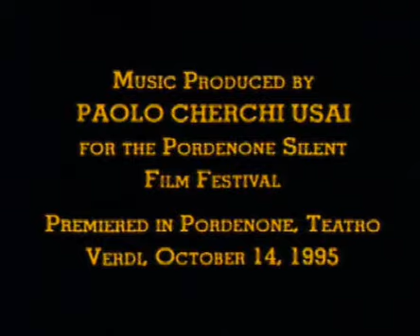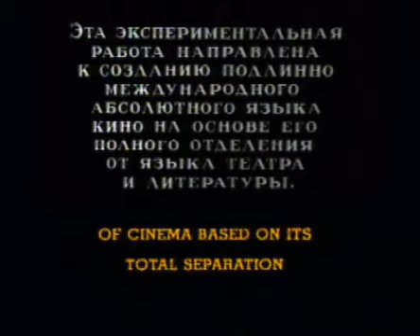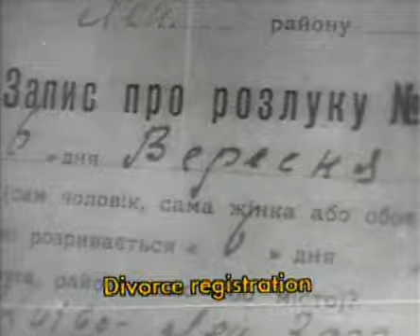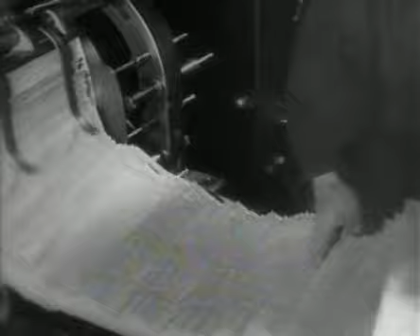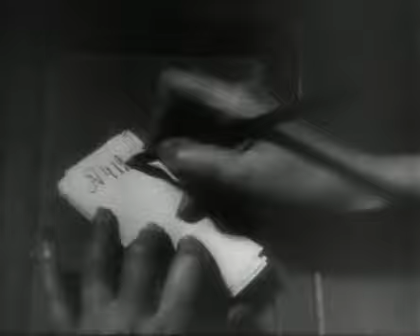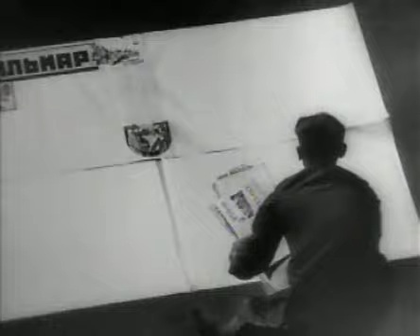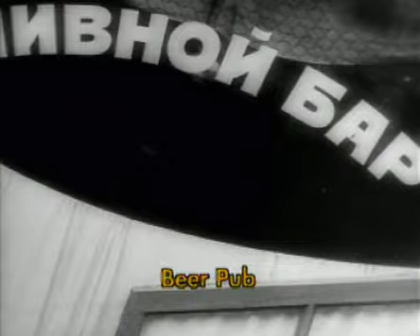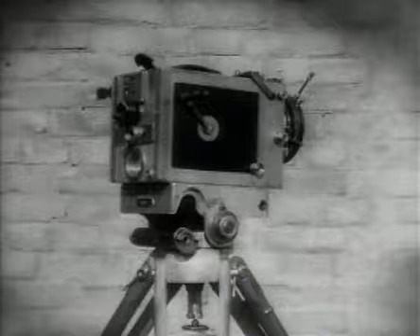El Hombre de la Cámara (Chelovek s kino-apparatom) (The Man with a Movie Camera) Dziga Vertov (1929)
El Hombre con la Cámara, en la misma línea que "Berlín, sinfonía de una gran ciudad" (1927), describe el transcurrir diario de una ciudad rusa mediante cientos de pinceladas visuales sobre la vida cotidiana. Sólo mediante la suma de detalles logra describir la totalidad ciudadana. Ningún fragmento es pasible de caer en la duda acerca de su calidad documental. El vertiginoso montaje de Vertov, influido por el constructivismo y el futurismo, permite la constante intrusión de imágenes del operador que con su cámara está registrando la realidad en que está inmerso.